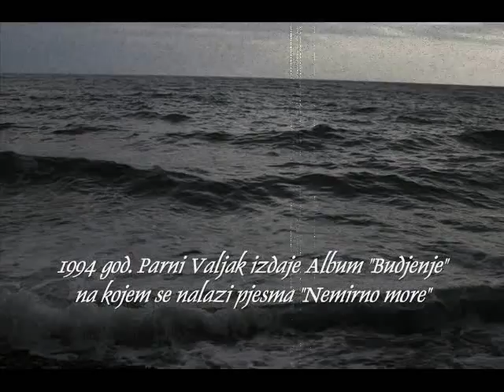Sasha Z. - Nemirno more(Parni Valjak) - Obrada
Obrada pjesme "Nemirno more" od Parnog Valjka, koja je izasla 1994 godine na albumu "Budjenje".
Autor teksta i muzike je:
Husein Hasanefendic/HUS iz Parnog Valjka
Vokal i Aranzman ove obrade:
Sasha Z.